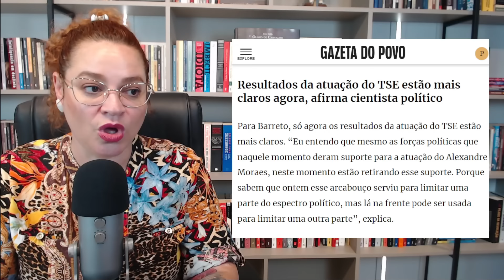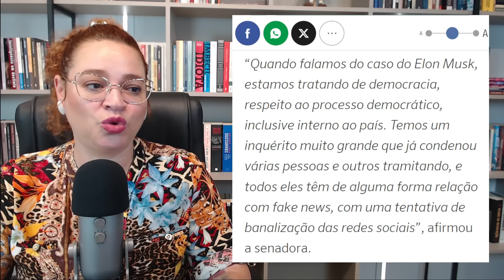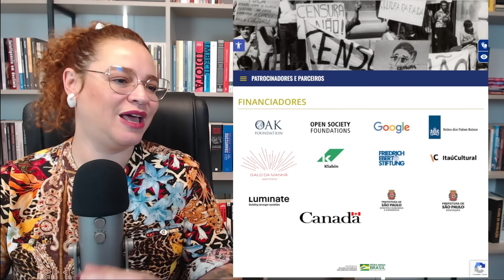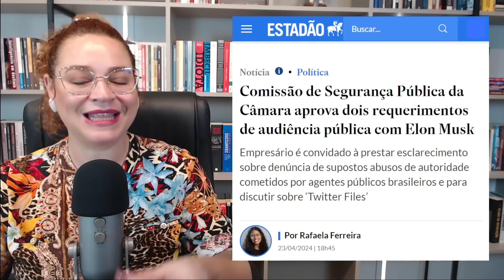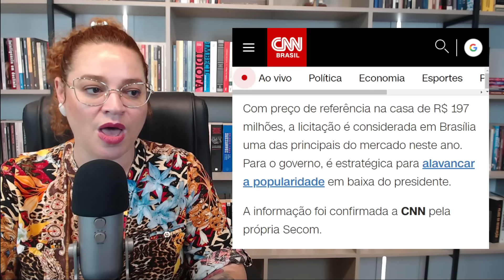Nem o Google aguentou a censura no Brasil